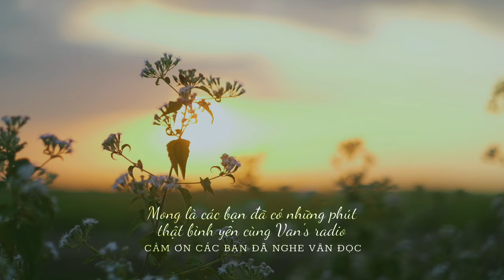NẾU BIẾT TRĂM NĂM LÀ HỮU HẠN_ PHẠM LỮ ÂN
“Nếu biết trăm năm là hữu hạn, cớ gì ta không sống thật sâu…”

Có đôi khi những bộn bề của cuộc sống cuốn ta đi như dòng nước hững hờ cuốn trôi chiếc lá. Cứ thế, ta vội vã làm, vội vã ăn, vội vã ngủ, vội vã yêu và vội vã… để sống! Chắc hẳn đã không ít lần mỗi chúng ta đều thốt lên “giá như…”

Nếu Biết Trăm Năm Là Hữu Hạn, đưa người đọc đến nhiều tầng của cung bậc cảm xúc, đến nhiều không gian tưởng chừng ta không thể quay về. Vừa hoài niệm, sâu sắc, vừa giản dị, chân thành, vừa quá khứ, hiện tại.

Nếu Biết Trăm Năm Là Hữu Hạn cứ thế cuốn ta đi một cách nhẹ nhàng và đầy sâu lắng… Với tập hợp 40 truyện ngắn, chắc hẳn đâu đó xung quanh những câu chuyện ấy, ta sẽ vô tình bắt gặp chính ta. Nếu Biết Trăm Năm Là Hữu Hạn là một quyển sách dành cho nhiều người.